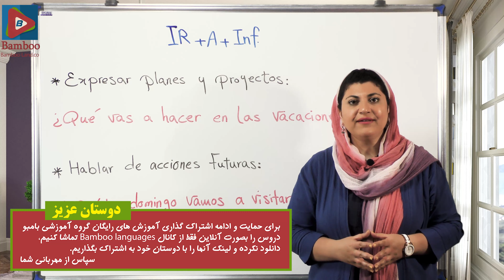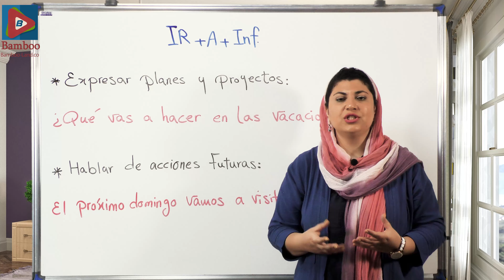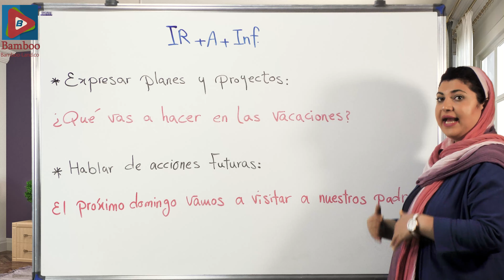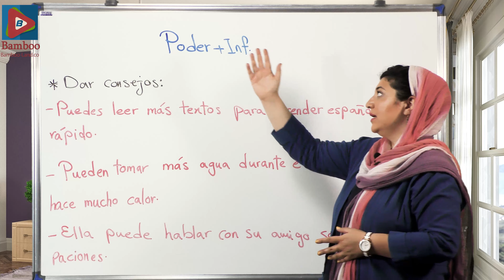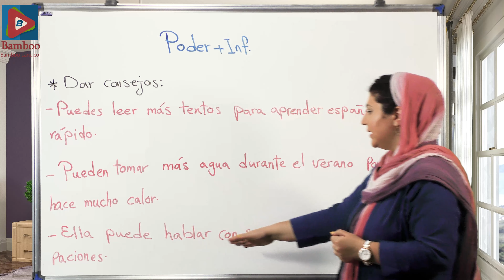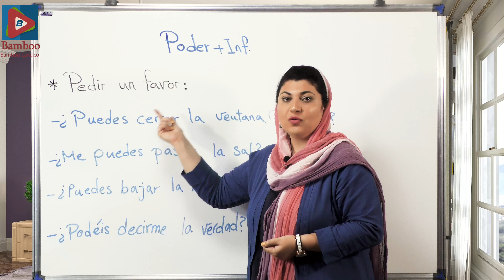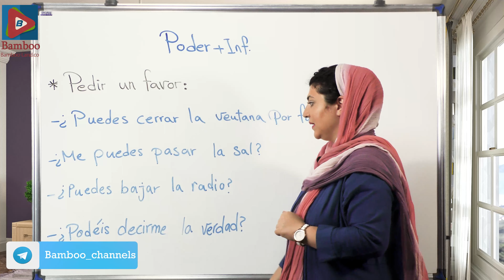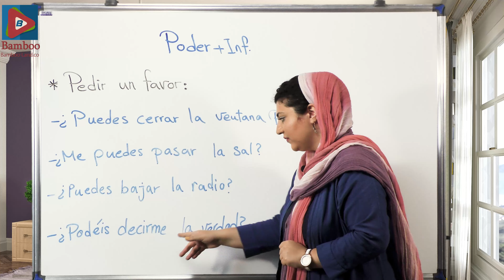بیان برنامه های آینده، پیشنهاد دادن و درخواست کردن در اسپانیایی | آموزش زبان اسپانیایی | ❻❹ درس 46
در این درس فرا می گیریم : ✅ ساختار فعلی Ir + a + infinitivo اسپانیایی ✅ ساختار Poder + infinitivo  در زبان اسپانیایی ✅ بیان برنامه ها و پروژه های آینده خود به اسپانیایی ✅ پیشنهاد و نظر دادن درباره موضوعی ✅ درخواست لطف و کمک از دیگران به اسپانیایی  ✅ مثال های فراوان

زبان اسپانیایی دومین زبان بین المللی دنیا
اهمیت یادگیری زبان اسپانیایی عمدتاً به گستردگی آن بر می گردد؛ این زبان علاوه بر کشور اسپانیا که کشور مادر آن است، از فیلیپین در قاره آسیا تا گینه نو استوایی در قاره آفریقا و کشورهای منطقه آمریکا مرکزی و جنوبی)البته به استثنا برزیل) را در بر می گیرد. زبان اسپانیایی از نظر جمعیت متکلم، در رتبه بعد از زبانهای چین ماندارین و انگلیسی قرار دارد و از لحاظ بین المللی رتبه دوم پس از زبان انگلیسی را دارا است و زبان دوم سازمان ملل و بسیاری از سازمان های جهانی دیگر است.

همچنین زبان اسپانیایی دومین زبان پرمتکلم در ایالات متحده آمریکا به حساب می آید. امروزه بیش از 550 میلیون نفر در سراسر جهان به زبان اسپانیایی سخن می گویند. ایالات متحده آمریکا دارای تقریبا ۴۰ میلیون نفر جمعیت اسپانیایی زبان است که اسپانیایی زبان مادری آنهاست؛

تا سال ۲۰۵۰ کشور آمریکا تبدیل به بزرگترین کشور اسپانیایی زبان دنیا خواهد شد.
شمار گویشوران بالقوه این زبان در سال ۲۰۱۸ پنج میلیون افزایش داشت و به ۵۷۷ میلیون تن در سرتاسر جهان رسید و انتظار می رود که در سال 2050 جمعیت جامعه اسپانیایی زبان ۷/۷ درصد از جمعیت جهان را شکل دهد.

اسپانیایی زبان رسمی ۲۱ کشور
نکته دیگری که باعث شده زبان اسپانیایی از اهمیت بسیار بالایی برخوردار باشد این است که زبان اسپانیایی زبان رسمی و مادری در 21 کشور می باشد.

چرا باید زبان اسپانیایی یاد بگیریم؟
اگر می خواهید بدانید که چرا باید اسپانیایی یاد بگیرید, در ابتدا ببینید چه کسانی همین الان آن را تکلم می‌کنند: مبتدی ها, مقیمان ایالات متحده,دانش آموزان در مدارس,دارند اسپانیایی را مطالعه می کنند. زبان اسپانیایی در اروپا نیز از اهمیت ویژه ای برخوردار شده است, جاییکه اغلب اوقات، بعد از انگلیسی، زبان خارجیِ انتخابی محسوب می‌شود. و جای تعجبی نیست که اسپانیایی دومین یا سومین زبان محبوب است: با حدود ۴۰۰ میلیون گویشور، چهارمین زبان رایج در جهان (بعد از انگلیسی,چینی و هندوستانی) است که تکلم می‌شود و مطابق بعضی آمارها بیشتر از زبان انگلیسی گویشور بومی دارد. زبان رسمی در چهار قاره است و در سایر نقاط از اهمیت تاریخی برخوردار است.

ارقام به تنهایی زبان اسپانیایی را گزینه ی خوبی می سازد, برای آنهایی که می خواهند زبان دیگری را یاد بگیرند. اما دلایل بسیار دیگری برای یادگیری زبان اسپانیایی وجود دارد.